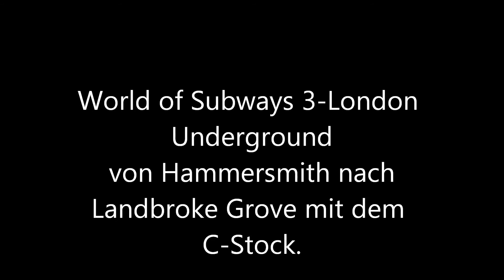WoS3 Hammersmith to Landbroke Grove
hier ein wos 3 gameplay...